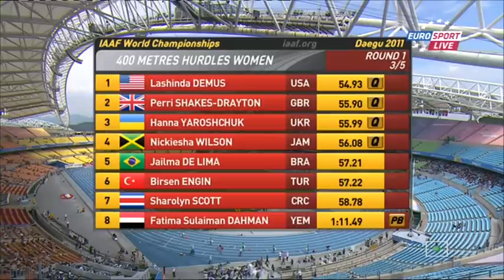World Championship Daegu 2011 400 Metres Hurdles Women - Round Heat 3